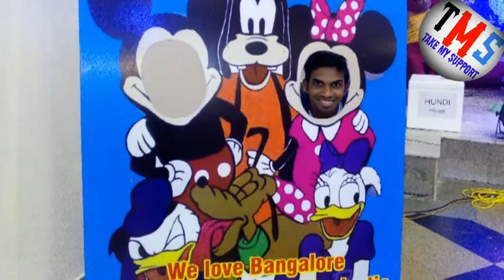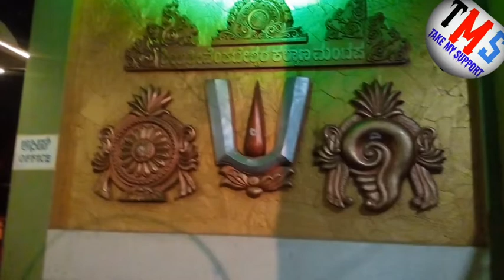Durga Puja in Bangalore 2018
This year I celebrate durga puja in Bangalore, So shear some cleap of that, I hope you will enjoy it . Thank you.